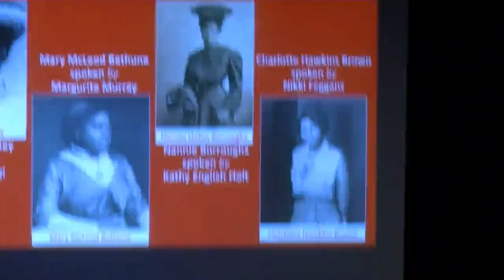Kathy English Holt as Nannie Helen Burroughs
Nannie Helen Burroughs